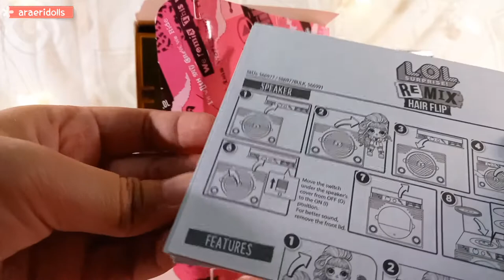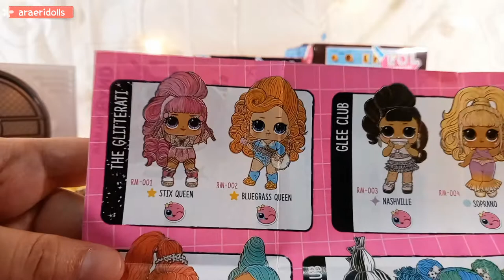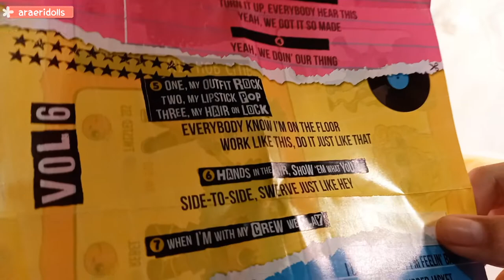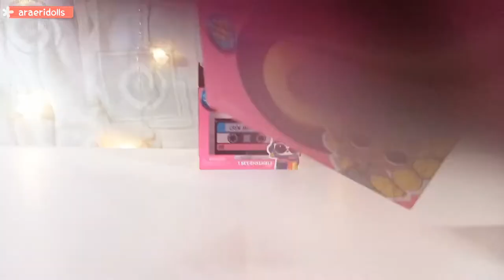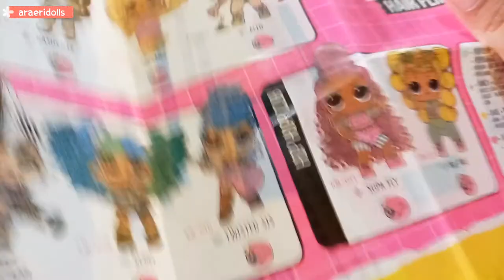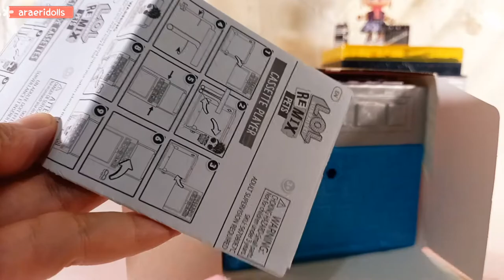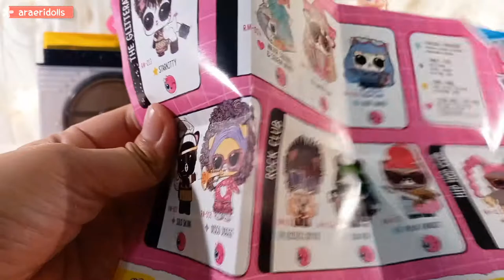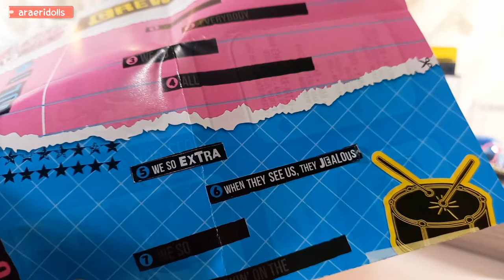Unboxing LOL Surprise Remix Hair Flip dan Pets, rocker!!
Di video kali ini kita unboxing 2 LOL Surprise Remix Hair Flip dan 1 LOL Surprise Remix Pets.
Yang unik dari seri ini karena kotaknya bisa digabung menjadi boombox loh!